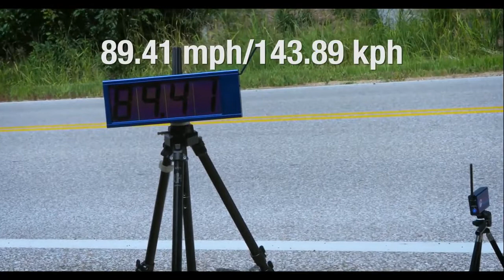Awesome people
"If you look at what you have in life, you'll always have more. If you look at what you don't have in life, you'll never have enough." -Oprah Winfrey